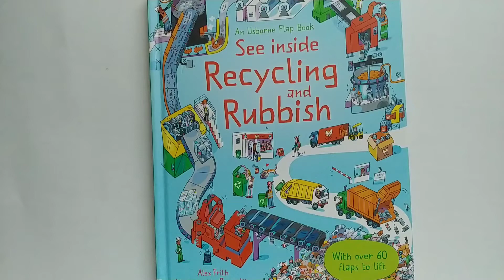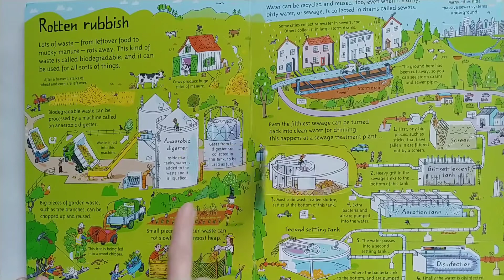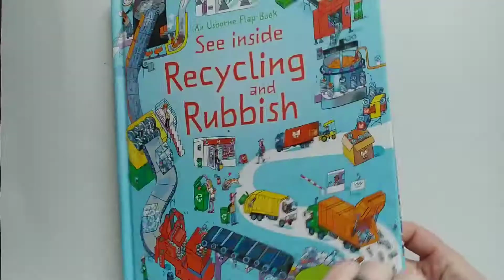See Inside Recycling and Rubbish - Usborne Books at Home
Your curious little ones can follow rubbish/waste on a journey from the bin to the sorting factories and recycling centres.

Follow the link for more information or to order a copy for your home library or classroom.